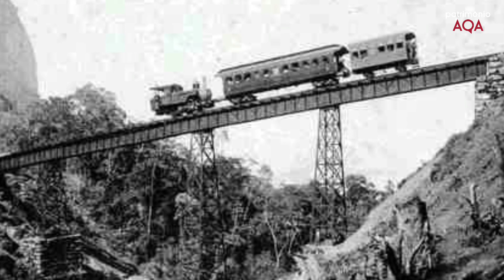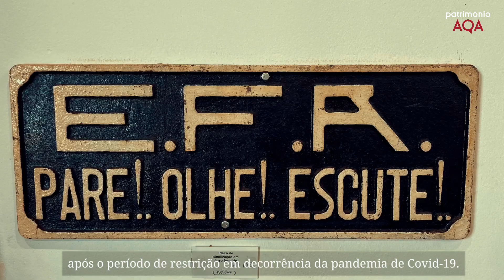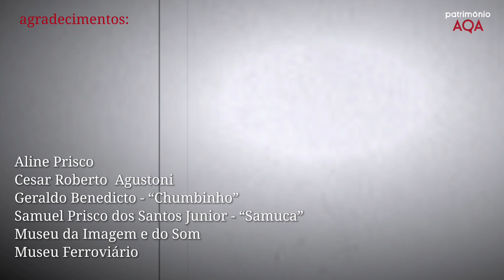30 de abril: Dia do Ferroviário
Descrição:
Geraldo Benedicto, ex-ferroviário da E.F.A., compartilha suas memórias para celebrar o dia do ferroviário.

produção: Coordenadoria Executiva de Acervos e Patrimônio Histórico
realização: Secretaria de Municipal de Cultura e Prefeitura de Araraquara

A capa do vídeo apresenta um fundo em preto e branco, o senhor Geraldo vestindo boné e malha, ao lado do título “Dia do Ferroviário, 30 de abril”.